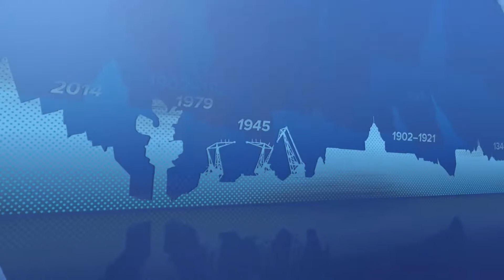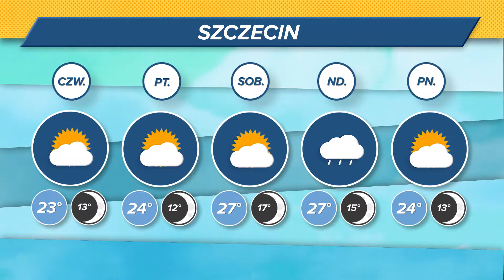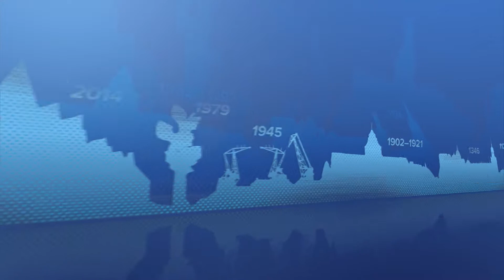Radio Szczecin News 13.06.2018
Światowe dni morza w Szczecinie - przypłynął Dar Młodzieży, MON potwierdza - nurkowie znaleźli rosyjską bombę, Trzebiatów nie chce dopalaczy - koniecznie zobaczcie